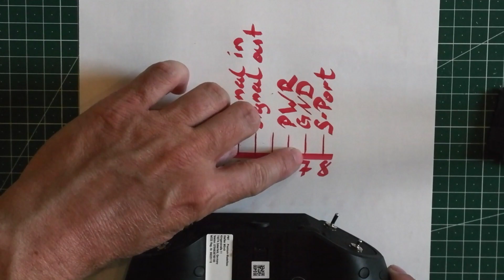DJI Googles RE and FrSky X-lite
How to connect the FrSky X-lite to the DJI Googles RE to controll the Ocusync Air Unit.

Be Aware: This Controller is NOT on DJI's official list of compatible Controllers - so doing this is your own risk